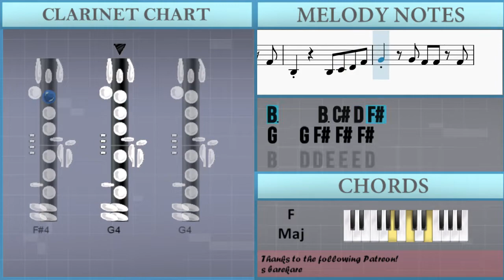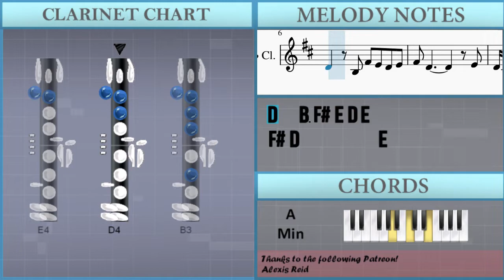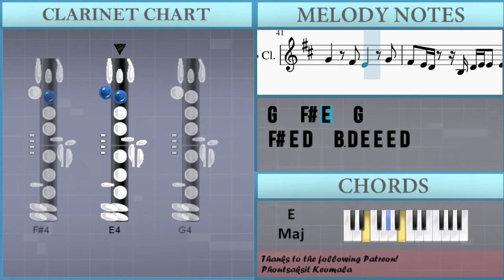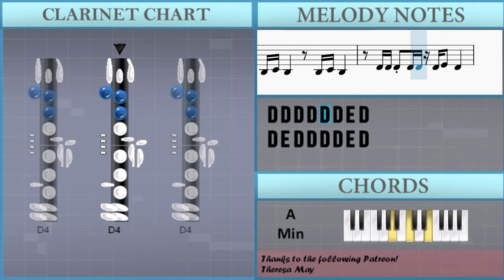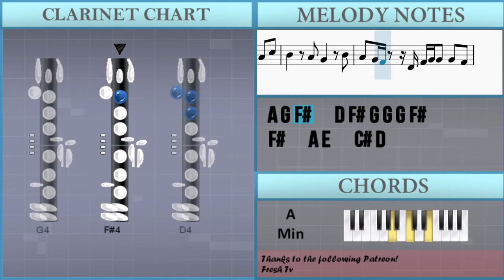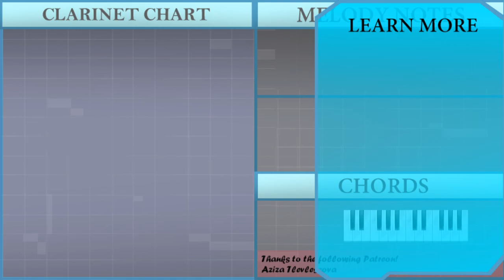How to play Nobody Like U (Turning Red) by 4Town on Clarinet (Tutorial)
Comment and let us know how the videos have helped you. It keeps us going! :)The easiest way to learn how to play Nobody Like U (Turning Red) by 4Town on the clarinet. It's a clarinet tutorial for Nobody Like U (Turning Red) by 4Town.

EasyMusicLesson teaches you to play the your favorite instrument, through easy and simple animation so that you too can learn how to play Nobody Like U (Turning Red) by 4Town on the clarinet easily. A clarinet tutorial with visual animation graphic.

Chords of Clarinet arrangement:
F Maj   E Maj   A Min   A Min   F Maj 7   E Maj   A Min   A Min
F Maj 7   E Maj   A Min   A Min   F Maj 7   E Maj   A Min   A Min
F Maj 7   E Maj   A Min   A Min   F Maj 7   E Maj   A Min   F Maj
E Maj   A Min   A Min   F Maj 7   E Maj   A Min   F Maj   E Maj
A Min   A Min   F Maj 7   E Maj   A Min   A Min   F Maj 7   E Maj
A Min   A Min   F Maj 7   E Maj   A Min   F Maj   E Maj   A Min
F Maj   E Maj   A Min   F Maj   E Maj   A Min   F Maj   E Maj
A Min   F Maj   E Maj   A Min   A Min   F Maj 7   E Maj   A Min
E Maj   A Min   F Maj   E Maj   A Min   F Maj   E Maj   A Min
A Min   F Maj   E Maj   A Min   F Maj   E Maj

Melody notes of Clarinet:
G4   G4 F#4 F#4 F#4
B3     B3 C#4 D4 F#4
B3   B3 F#4 E4 D4 E4
F#4 D4         E4
D4   B3 F#4 E4 D4 E4
F#4 D4         E4
D4 B3   B3 A4 G4 F#4 G4
F#4 D4     B3 D4   C#4
C#4 B3 B3 F#4 E4 D4 E4
E4   F#4     D4 C#4
B3     B4
B3     D4 D4 E4 E4 E4 D4
D4   F#4 E4   G4
F#4     B3 D4 E4 E4 E4 D4
D4   E4 C#4   B3
B3   B3 E4 F#4 F#4 F#4 A4
G4   F#4 E4   G4
F#4 E4 D4   B3 D4 E4 E4 E4 D4
D4   F#4 C#4   A3 B3
E4 E4 E4 D4 A4 D4 B3 F#4 E4 E4 E4 D4
E4 E4 D4 E4 D4 B3 D4 B3 B3 F#4
E4 D4 F#4 E4 D4 E4 D4 F#4 E4 D4
E4 E4 E4 E4 D4 E4 D4 F#4 F#4 F#4
B3 E4 D4 E4 D4 E4 E4 E4 E4 F#4 F#4
F#4 F#4 F#4 F#4 A4 E4 D4 F#4 F#4 A4
F#4 E4 E4 E4 E4 E4 D4 F#4 F#4 E4
E4 E4 D4 F#4 B3 B3
A3 B3
D4 D4 D4 D4 D4 D4 E4 D4
B3 C#4 B3   B3 C#4 B3
D4 E4 D4 D4 D4 D4 E4 D4
F#4 F#4 F#4 D4 E4 D4 E4 D4
B3 C#4 B3 B3 F#4 E4 D4 E4
F#4 D4         E4
F#4 D4         E4
D4 D4 B4 A4 F#4 F#4
A4 F#4 E4 F#4 E4 D4 D4 C#4   C#4
F#4 D4     F#4   A4
B3
F#4 F#4 G4 G4 G4 F#4
F#4   A4 G4   B4
A4     F#4 F#4 G4 G4 G4 F#4
F#4   G4 E4   D4
D4   D4 F#4 A4 A4 A4 C#5
A4 G4 F#4   D4 F#4 G4 G4 G4 F#4
F#4   A4 E4   C#4 D4
C#4 D4